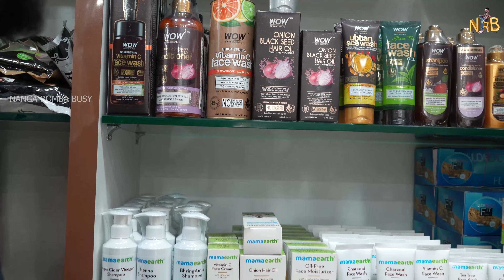₹1 ரூபாய் முதல் Fancy Items Wholesale Price | Delivery Available | Nanga Romba Busy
Shop Details👇

Shree Impex
No 5/1 P S Lane
Santhusapet, Bangalore 560 053.

Shree Cosmetics & Decoration.
No 8, 1st Floor,
S R Complex. Santhusapet,

                         🙏நன்றி🙏

Business ideas tamil, whosale business tamil, low price saree
tamil, low price saree wholesalers tamil, elampillai sarees
wholesale, businessmappillai Fancy Items Best Retail
tamil, fancy store tamil, low price fancy store, best wholesale
Fancy items, retail wholesale price fancy store, cash on
delivery Fancy items, cash on delivery saree shop, low price
nighty wholesale, low price fancy products wholesale price
Tamil, best retailer fancy store, Kamal wholesale, fancy
store wholesale Coimbatore, fancy store wholesale retailer
Tamil Nadu